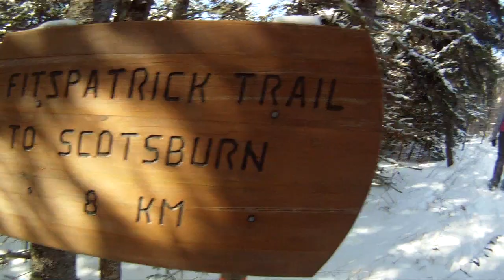Take The Roof Off Winter - Millsville To Scotsburn Snowshoe Event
The Cape to Cape Trail Committee of Pictou County Trails in partnership with Scotsburn Recreation and Hike Nova Scotia hosted a snowshoe event on the Cape to Cape Trail section from Millsville to Scotsburn as part of the Take The Roof Off Winter campaign.  This is our experience